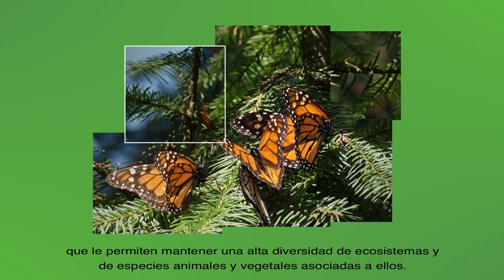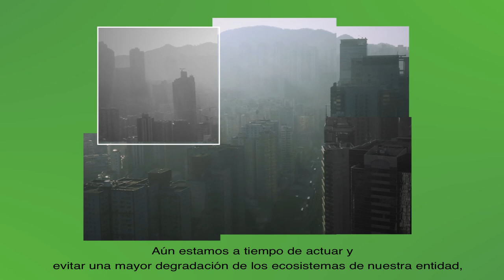ONU Medio ambiente.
Tenemos el poder de crear un mundo sostenible. La DécadaDeLaRestauración ayudará a los países en la carrera contra los efectos del cambio climático y la pérdida de biodiversidad. Únete a la GeneraciónRestauración de ONU Medio Ambiente y FAO.